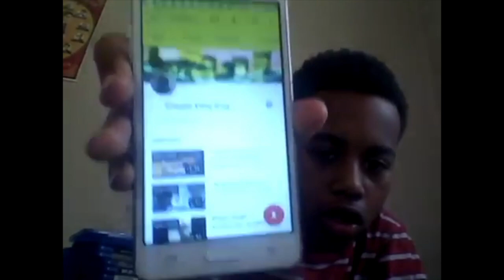Learning to love the process (Start your day rn!)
The early bird gets the worm, and the night owl gets the last worm. Early mornings and late nights. If this is what it will take right now, so be it. I want to learn this discipline now so I will be a stable businessman with enough discipline to run off my own hours and manage people when I'm older.

Make a job your business partner, it is there to fund your business. Unless you want to work for someone forever, that's completely fine.

Lavonce Moore
Layback Vibe Ent
Lv So Random